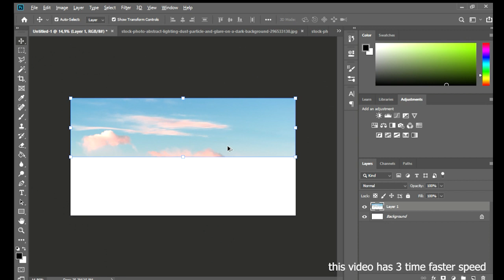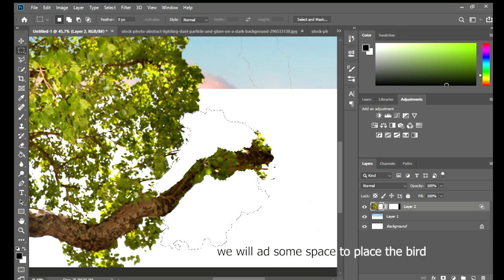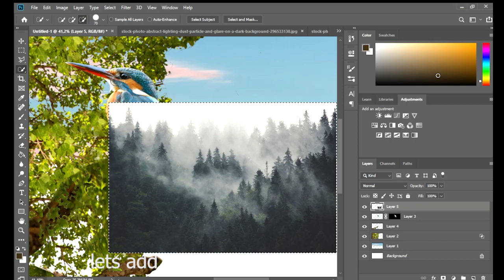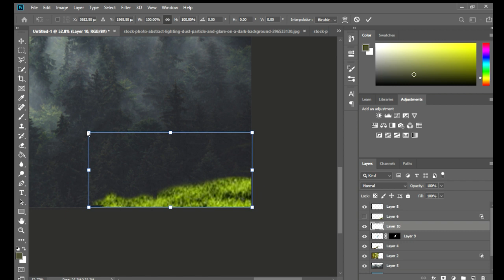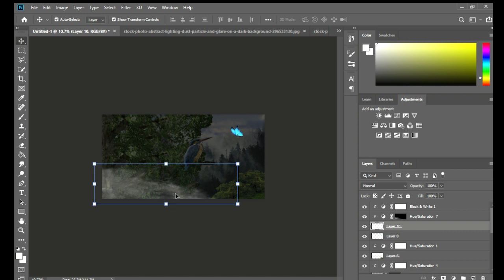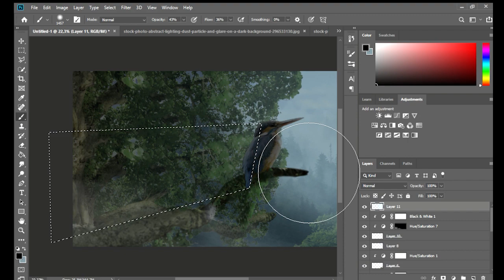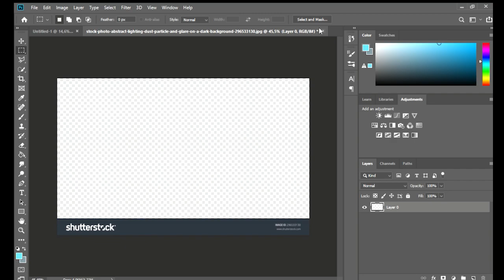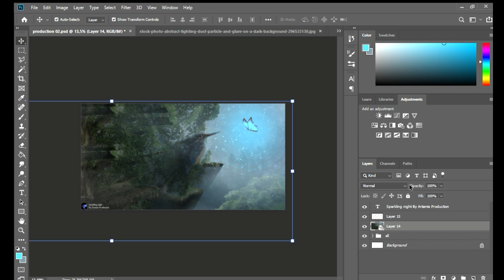speed art 30 minutes challange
assalamualaikum or hello guysss.
at this time i willl show my speed art video
i will edit the picture that i got from google
the rules is
only use photoshop
and must be finished in 30 minutes

so enjoy my video

check my instagram for the futher information and download

backround music : cold- jorge mendes